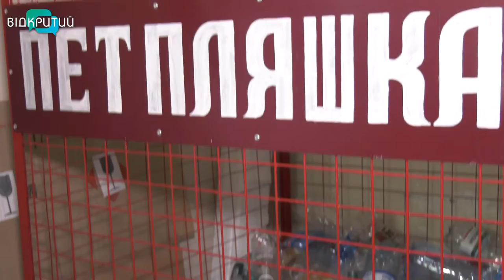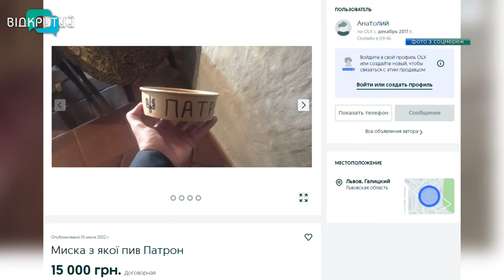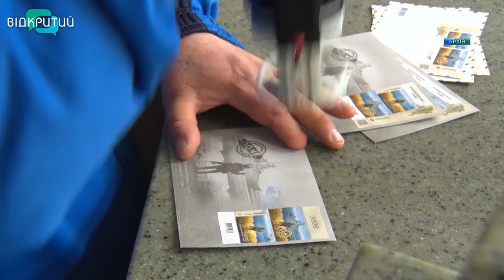Новини OPEN NEWS від 10 червня 2022 року 20:15